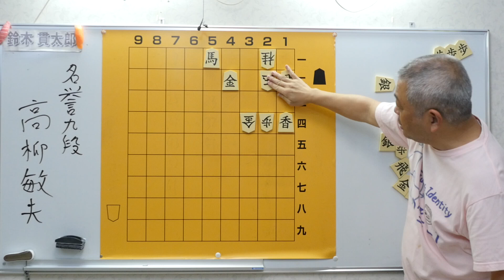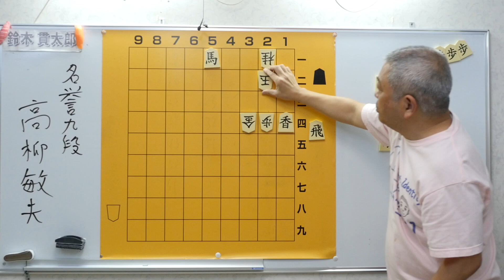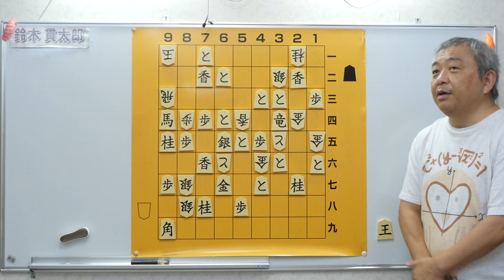高柳敏夫 傑作選 これは簡単